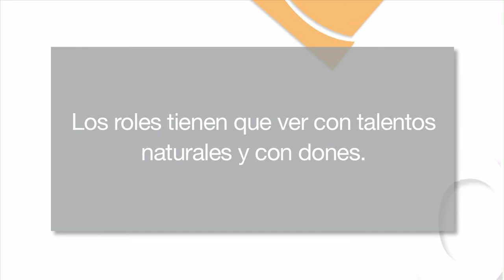Mejor cada día 8x03 - Compañerismo y complementariedad